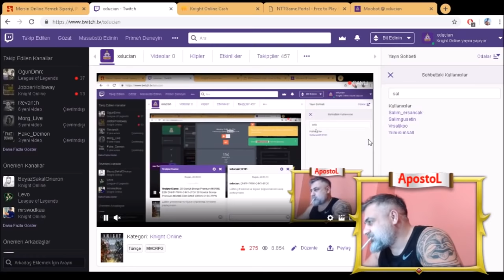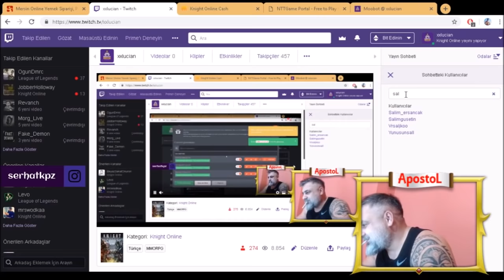+9 Azagai Bastı, Yok Böyle Sevinme! Knight Online Güzel Anlar | Bölüm 13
Merhabalar, kanalda yıllardır herkesin oynadığı ve bıraktığı halde kopamadığı " Knight Online " kesitleri paylaşıyorum.

Videolarda yada Açtığım canlı yayınlar'da, Yorum yaparken. İsminizin yanında özel emoji ve simge çıkartmak için kanala aylık 5-10-15 TL değerinde herhangi bir üyelik alarak ekstra'dan destek sağlayabilirsiniz.Teşekkürler; Üye Ol